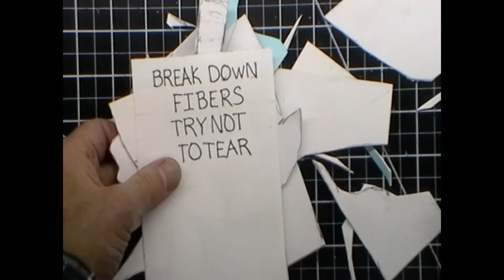How to Make Matboard Flower & Vase Sculpture